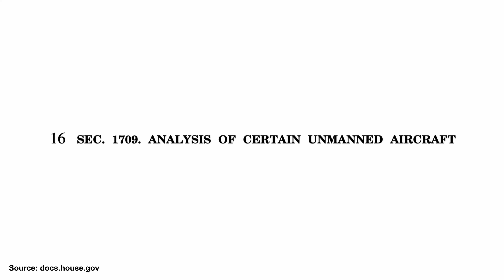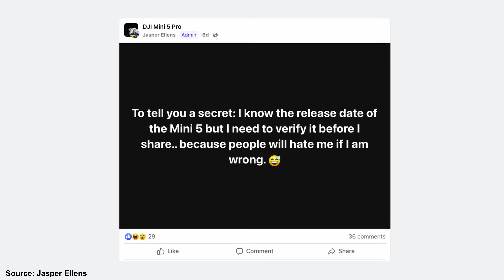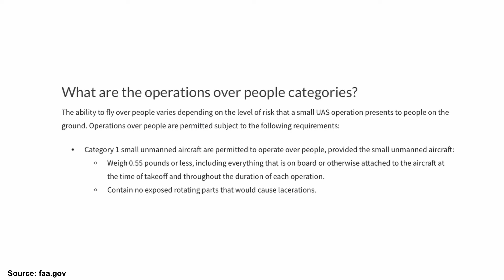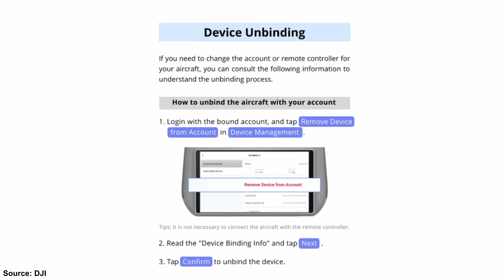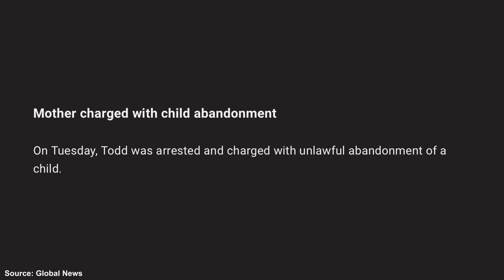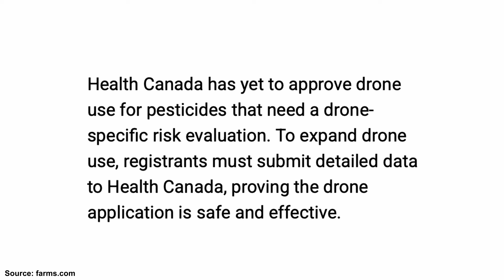DJI, your time is UP! - Weekly Drone News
DJI in Trouble? The 6-Month Countdown Has Started 🚨 | Drone News June 2025

The clock is ticking for DJI. A hidden clause in the US National Defense Authorization Act—Section 1709—is threatening to pull the plug on the world’s top drone brand by December 23, 2025. In this week’s episode of Coastal Drone Weekly Drone News, Ian breaks down what this looming FCC ban could mean for drone pilots in the US 🇺🇸 and Canada 🇨🇦.

We also dive into:

🛰️ DJI Mini 5 Pro Leaked?! First photos and speculation on the next big (small) drone.
🔐 New DJI Ownership Lock – If you’re buying used, you better watch this first or risk owning a flying brick.
🚁 Drone Saves Missing Child – Real-life search and rescue in Quebec shows drones are more than just flying cameras.
🌾 Drone Spraying Still Illegal in Canada – Why Health Canada is clipping ag drone wings and what pilots can do.
🧠 Sony's Game-Changing LiDAR Sensor – World's smallest, lightest, and ready for next-gen UAVs.

Plus, a quick shoutout to the 20,000+ pilots we’ve trained across North America and how you can join them without getting kicked off the beach by the RCMP. 😎

0:00 - Intro
0:11 - DJI's Getting Nervous?
2:16 - DJI Mini 5 Category 1?
3:19 - Buy our Courses!
3:56 - DJI Un-Bind Policy Change
5:31 - Lost Girl Found with Drone
6:50 - Sony LIDAR
7:50 - PMRA Warning for Ag Pilots
9:28 - Outro